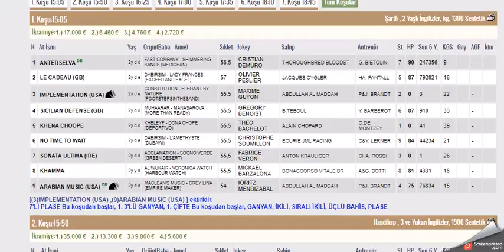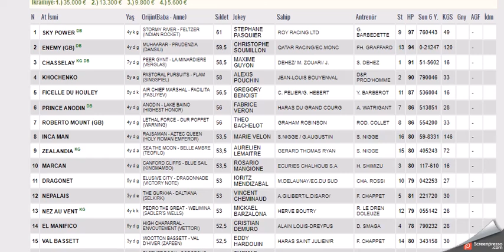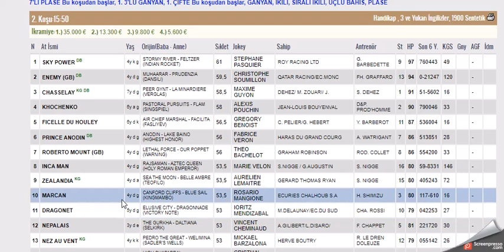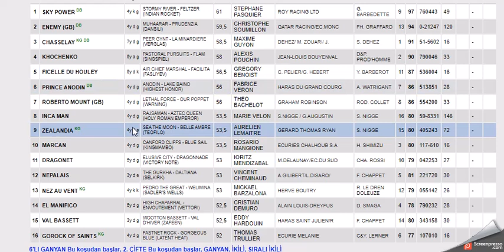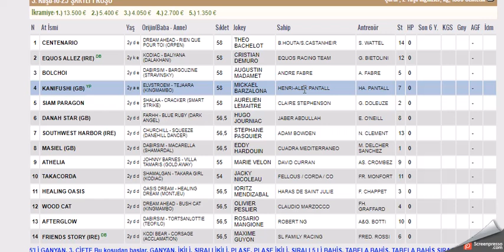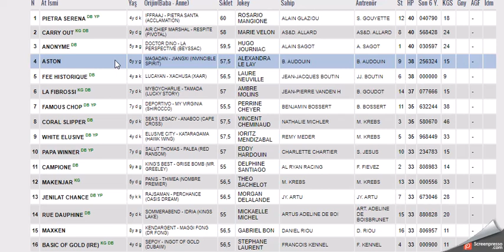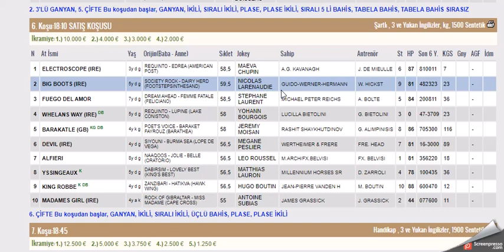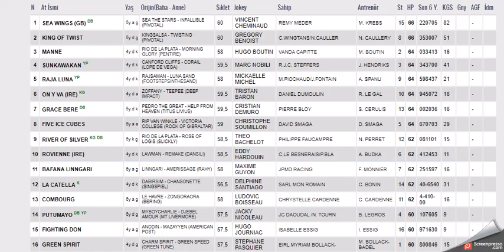4 KASIM 2021 DEAUVILLE FRANSA ALTILI GANYAN TAHMINLERI-TJK YABANCI AT YARIŞLARI(PERŞEMBE)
#4 KASIM 2021 DEAUVILLE  FRANSA 6'LI GANYAN TAHMİNİ
#4 KASIM 2021 DEAUVILLE FRANSA 6'LI GANYAN TAHMİNİ Yabancı, at, yarışı, tahminleri,
#4 KASIM 2021 DEAUVILLE FRANSA at yarışı tahminleri,
#4 KASIM 2021 PAZARTESI SALI PERŞEMBE CUMARTESI DEAUVILLE FRANSA altılı ganyan tahminleri,
tjk 4 KASIM 2021 3 AGUST 2021 DEAUVILLE FRANSA at yarışı yorumları,
#4 KASIM 2021 FRANSA altılı ganyan yorumları,
tjk yabancı at yarışı tahminleri,
tjk 4 KASIM 2021 DEAUVILLE FRANSA altılı yorumları,
#4 KASIM 2021 DEAUVILLE FRANSA altılı tahminleri,
#4 KASIM 2021 DEAUVILLE FRANSA altılı tahminleri, amerika,
#4 KASIM 2021 pazartesi Salı Çarşamba Perşembe cumartesi yabancı akşam at yarışı tahminleri,
#4 KASIM 2021 pazartesi Salı Çarşamba perşembe cumartesi DEAUVILLE FRANSA altılı ganyan yorumları,
FRANSA KOŞULARI,
AKŞAM YARIŞLARI,
tjk DEAUVILLE FRANSA altılı analiz,
yabancı akşam yarışları,
yabancı yarışlar,
tjk yabancı,
yabancı yarış tahminleri at yarışı tahmin,
tjk DEAUVILLE FRANSA altılı ganyan yorum,